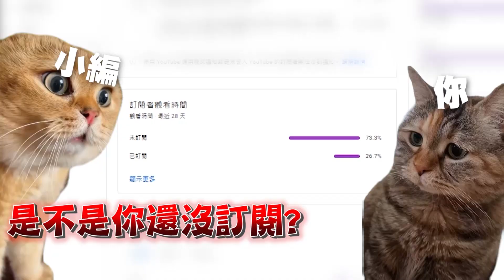賴清德稱老家「交付信託」展誠意！柯文哲「認錯就好」：人格已破產【CNEWS】辯論會精華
CNEWS匯流新聞網記者 李文成、王聿瀠／台北報導